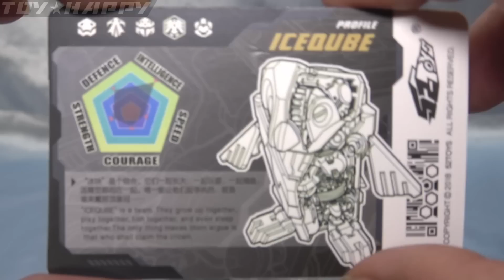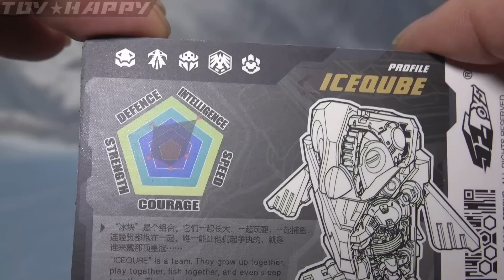ＣＴ217 ペンギン型のビーストボックス BB-08 ICECUBE 52toys アイスキューブ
ＣＴシリーズ217は52toys BEASTBOX ナンバリング８。
ペンギンさん。
★amazon BB-08 ICECUBE

★amazon  52toysリンク